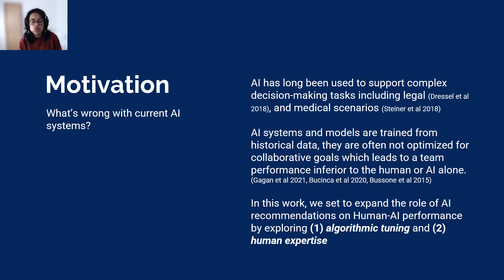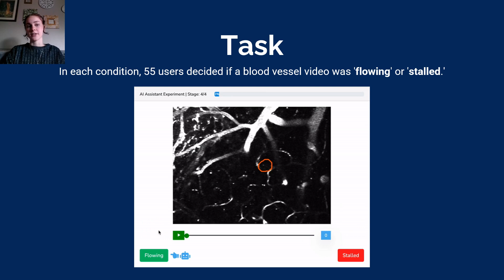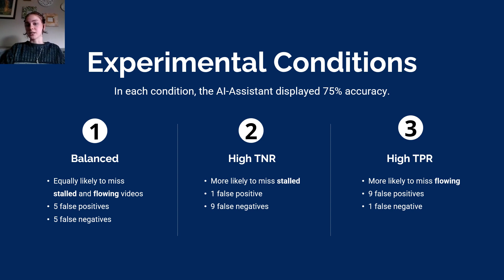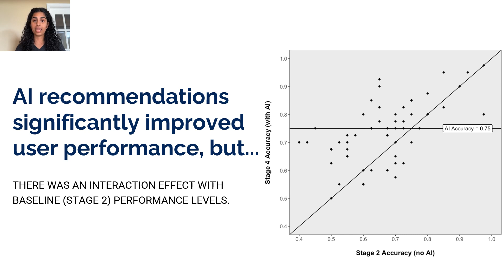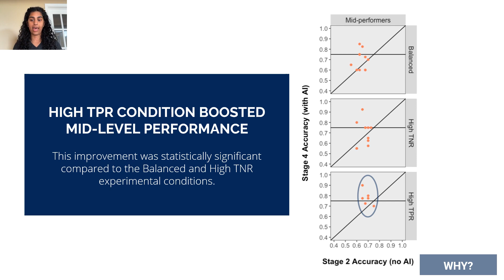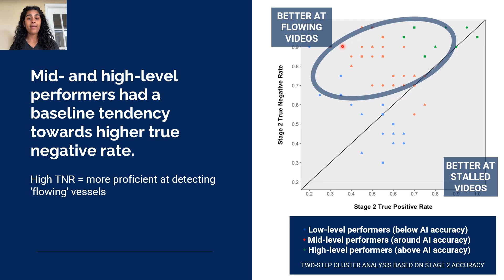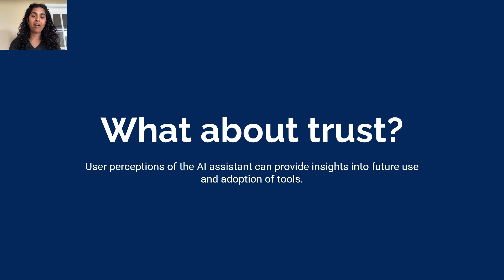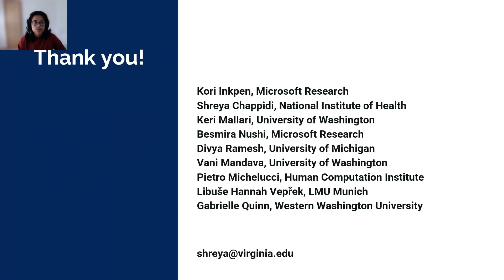Advancing Human-AI Complementarity: The Impact of User Expertise and Algorithmic Tuning on Joint ...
Kori Inkpen, Shreya Chappidi, Keri Mallari, Besmira Nushi, Divya Ramesh, Pietro Michelucci, Vani Mandava, Libuše Hannah Vepřek, Gabrielle Quinn

Session: Journals: Human AI Interaction

Human-AI collaboration for decision-making strives to achieve team performance that exceeds the performance of humans or AI alone. However, many factors can impact success of Human-AI teams, including a user’s domain expertise, mental models of an AI system, trust in recommendations, and more. This paper reports on a study that examines users’ interactions with three simulated algorithmic models, all with equivalent accuracy rates but each tuned differently in terms of true positive and true negative rates. Our study examined user performance in a non-trivial blood vessel labeling task where participants indicated whether a given blood vessel was flowing or stalled. Users completed 150 trials across multiple stages, first without an AI and then with recommendations from an AI-Assistant. Although all users had prior experience with the task, their levels of proficiency varied widely.

Our results demonstrated that while recommendations from an AI-Assistant can aid in users’ decision making, several underlying factors, including user base expertise and complementary human-AI tuning, significantly impact the overall team performance. First, users’ base performance matters, particularly in comparison to the performance level of the AI. Novice users improved, but not to the accuracy level of the AI. Highly proficient users were generally able to discern when they should follow the AI recommendation and typically maintained or improved their performance. Mid-performers, who had a similar level of accuracy to the AI, were most variable in terms of whether the AI recommendations helped or hurt their performance. Second, tuning an AI algorithm to complement users’ strengths and weaknesses also significantly impacted users’ performance. For example, users in our study were better at detecting flowing blood vessels, so when the AI was tuned to reduce false negatives (at the expense of increasing false positives), users were able to reject those recommendations more easily and improve in accuracy. Finally, users’ perception of the AI’s performance relative to their own performance had an impact on whether users’ accuracy improved when given recommendations from the AI. Overall, this work reveals important insights on the complex interplay of factors influencing Human-AI collaboration and provides recommendations on how to design and tune AI algorithms to complement users in decision-making tasks.

Pre-recorded presentation videos for Journals at CHI 2023